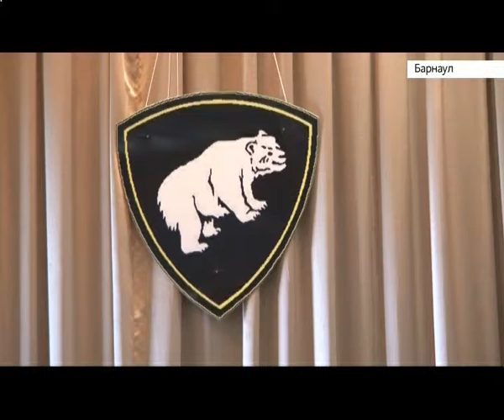Алтайские военные примут участие в масштабных учениях